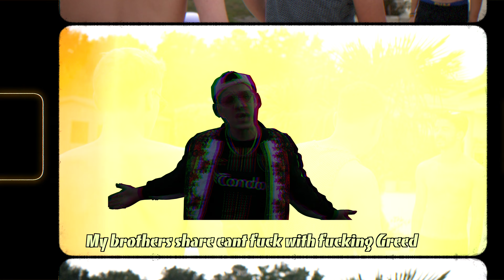KAROSHI x JTA - TSUNAMI WAVE 🌊 (Official Music Video)